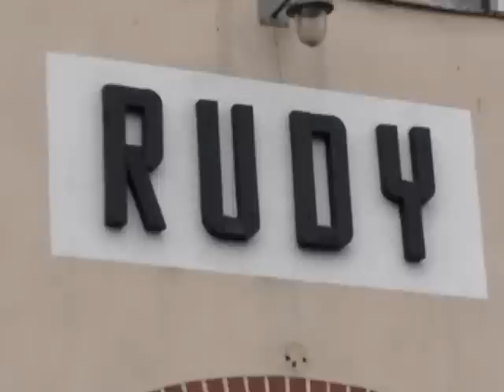Wąskotorówka ruszyła, czyli sezon 2011 otwarty!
12 kwietnia na Zabytkowej Stacji Kolei Wąskotorowej w Rudach odbyła się wycieczka uczniów jednej ze szkół na Śląsku. Blisko 60-osobowa grupa udała się pociągiem do Stanicy i z powrotem